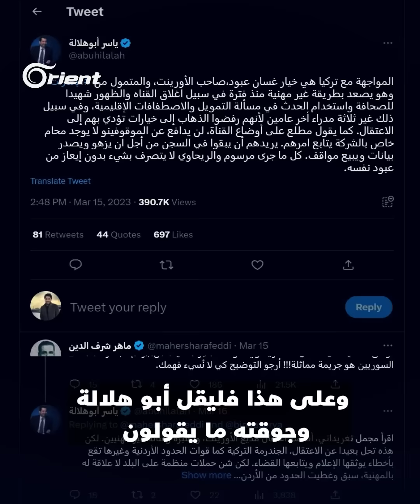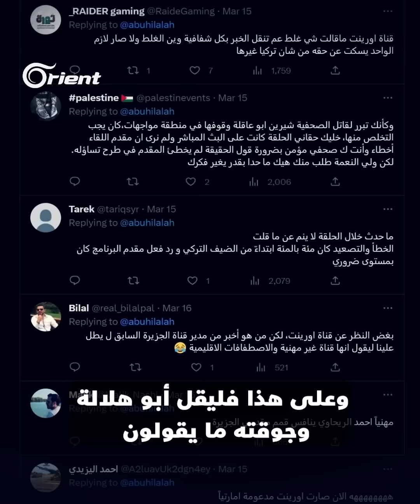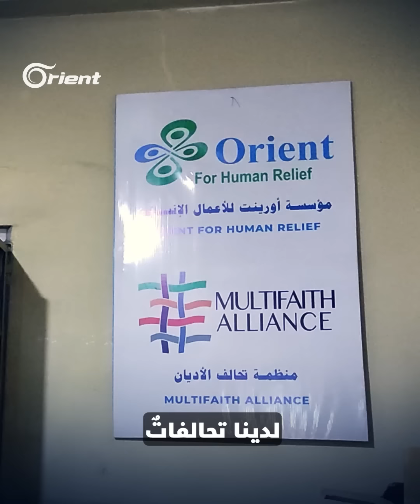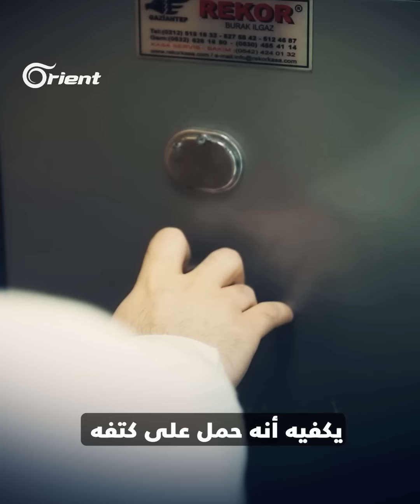وهكذا اكتشفوا حقيقة غسان عبود.. وهكذا كشفوا حقيقتهم!